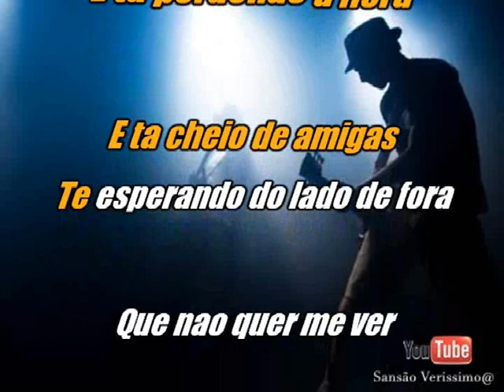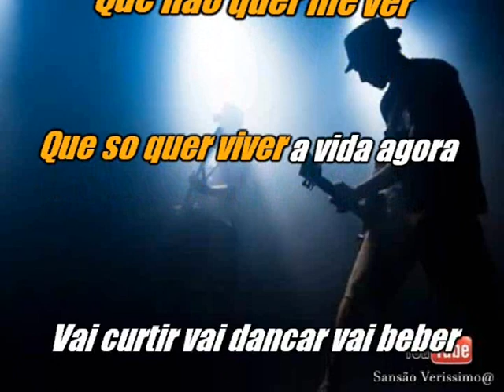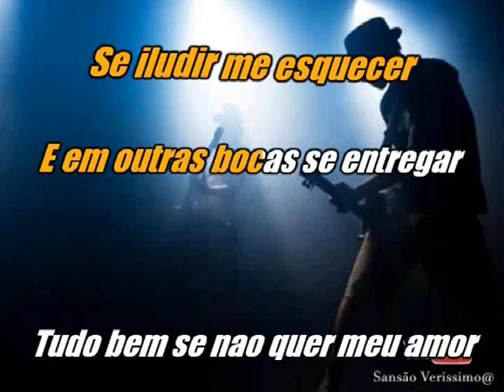Karaokê Raça Negra Vai Curtir Vai Dançar